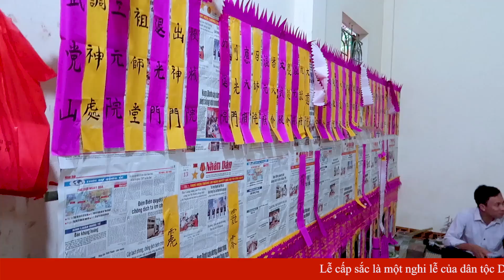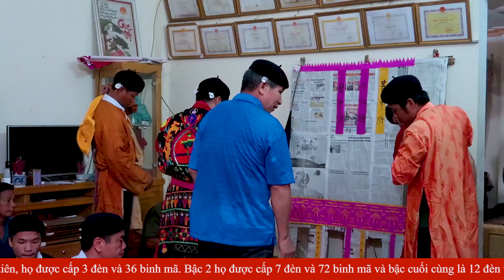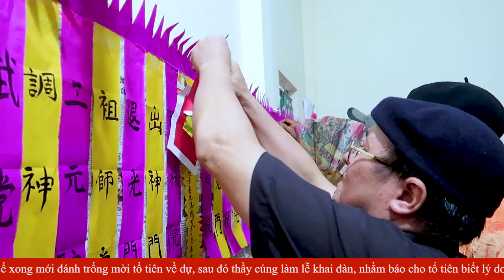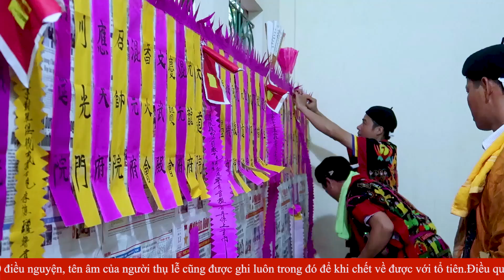Nước chảy bèo trôi Anh em Mình lại Vấp vào nhau - Lễ Cấp Sắc của Người Dao #2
Cảm ơn bác đã nhiệt tình và đồng ý cho mình sử dụng nhạc